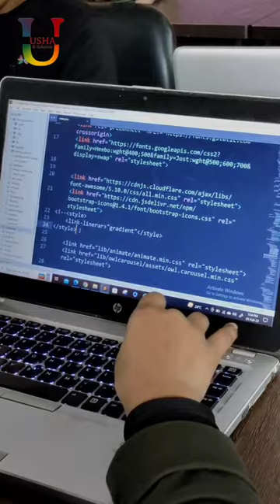digital Marketing | Website Development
Usha E-Solutions is a Digital Marketing Company in Patna.
The Idea behind starting this company is to help middle class business owners especially to drive their services and product in a more simple way online.

Services:
1.Brand Identity Designing(Social Media Marketing)
2.Web Development
3.Website Designing
4.Mobile App Development
5.Hosting & Server
6.Software Development
7.SEO(Search Engine Optimization)
Many more.

We love to get connect with you and your business. We are totally dedicated to customer satisfaction with internet marketing services in Patna.